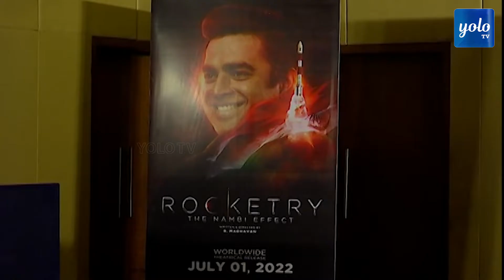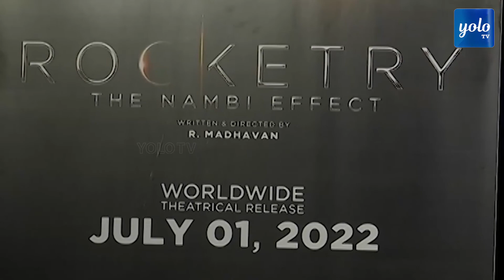R Madhavan Interaction With Media |Rocketry Movie |The Nambi Effect | Simran Bagga| YOLO TV Channel